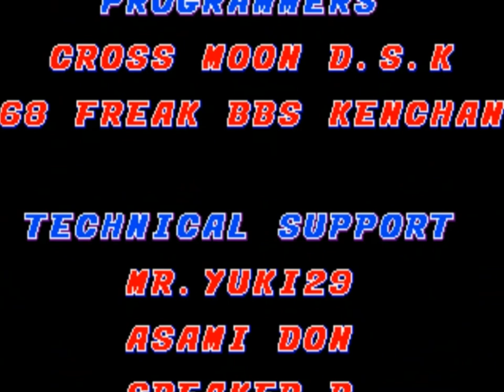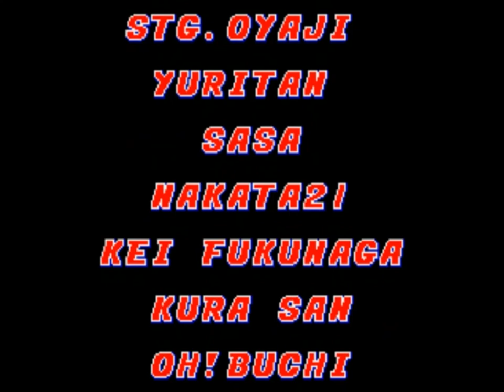Mega Drive Longplay Art of Fighting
1994 Art of Fighting